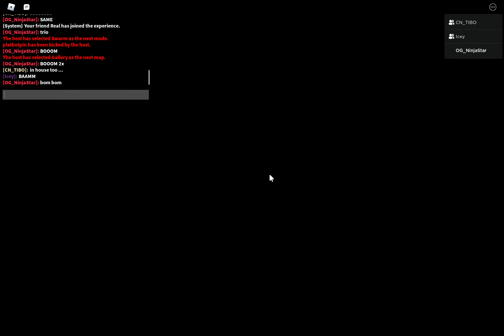Gallery trio 19